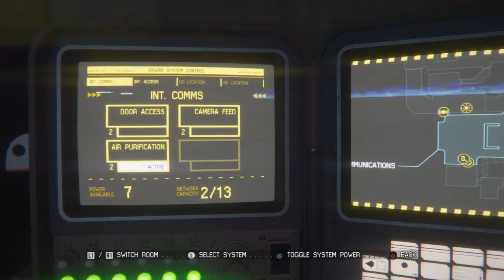Omnes Plays Alien Isolation Part 6 [Path to Friends]